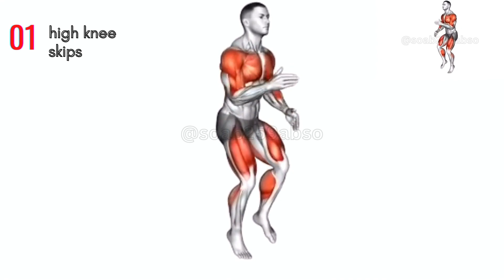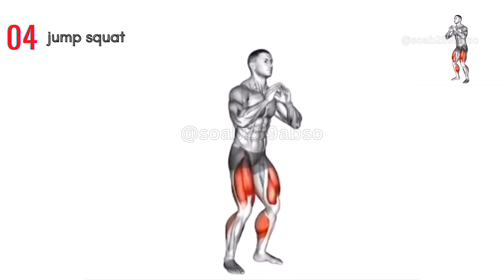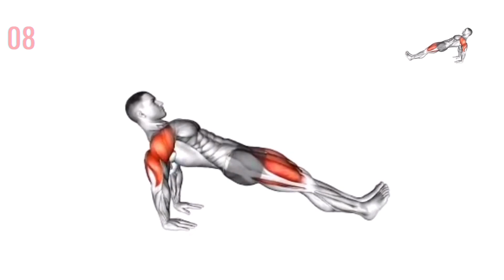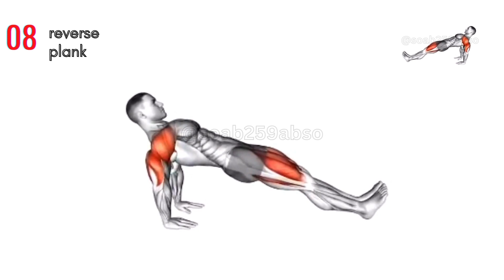Huge Fat Loss: Full Body Burn with the Best Plank Exercise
01:high knee skips
02:jumping jack
03:burpee
04:jump squat
05:sumo squat
06:mountain climber
07:single leg deadlift
08:reverse plank
09:push up